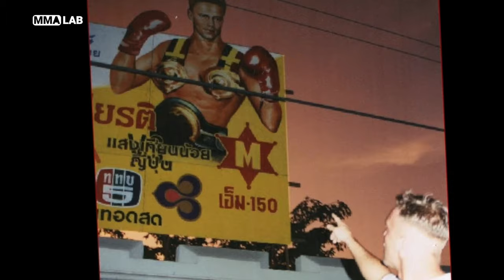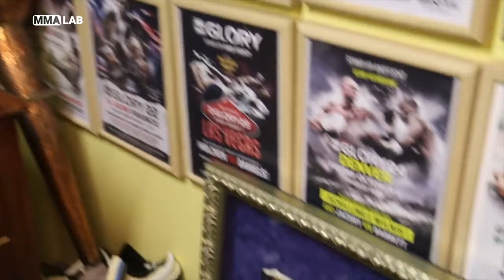The Man, The Myth, RAMON DEKKERS - Documentary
Join me in honoring one of my beloved fighters of all time, Ramon "The Diamond" Dekkers, an 8-time Muay Thai World Champion! Explore his awe-inspiring journey in our exclusive MMA LAB documentary. Witness the legacy, courage, and triumphs of a true warrior who personally inspired me during my teenage years, fueling my passion to create this documentary.

I thank all the contributors, for the material such as footage, music, sounds, and photos, provided to produce this documentary.

A heartfelt gratitude to everyone, including individuals, enthusiasts, and podcasters, who generously contributed their thoughts, recollections, and expertise on Ramon Dekkers. Your invaluable contributions have transformed this video into a reality, and I extend my sincere thanks for making it all possible.